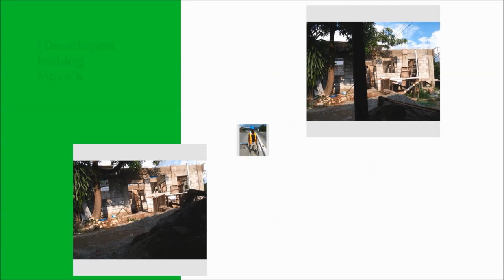How To Plaster and Render Your Walls For Final Coat Of Trowel On Texture. 7.11.21.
NCB Constant Spring Branch
124-126 Constant Spring Road
Kingston 8
Swift Code JNCBJMKX
My Account
Savings 2453
Daniel Marshall
48 Mannings Hill rd
Kingston 8

THANKS AGAING
DANIEL MARSHALL